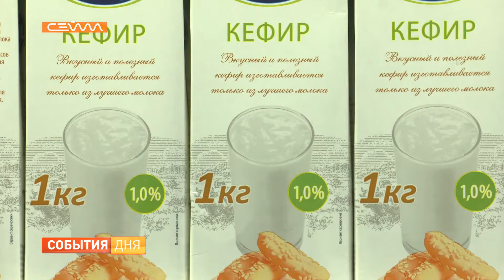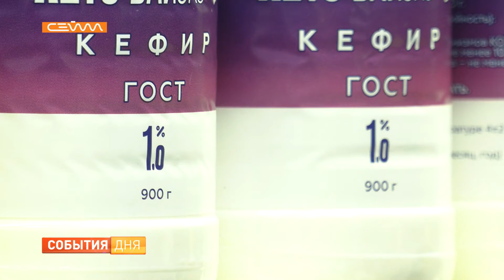В Курске провели контрольную закупку кефира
В Курске прошла контрольная закупка кефира. Это первый этап сравнительного смотра качества. Его проводит комитет промышленности, торговли и предпринимательства региона совместно с центром контроля качества.